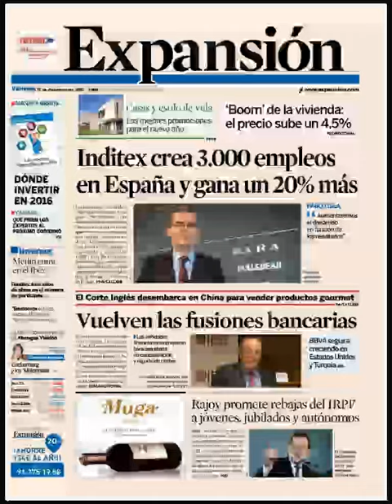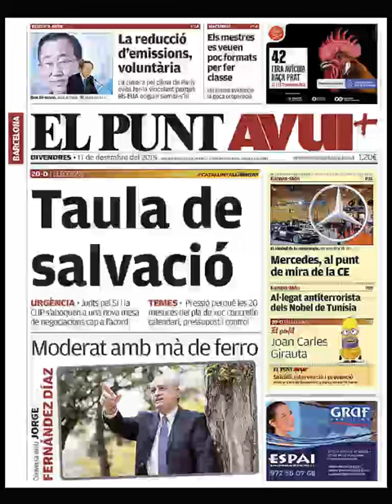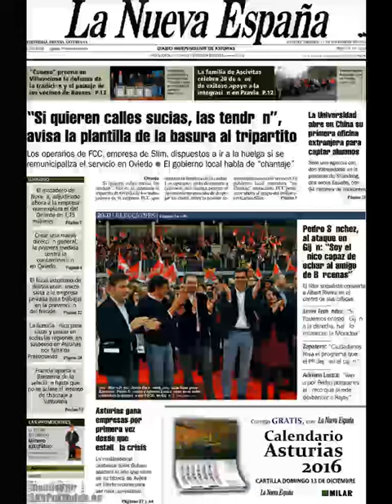Noticias Viernes 11 Diciembre 2015 Titulares Portadas Diarios Periódicos España Spain News